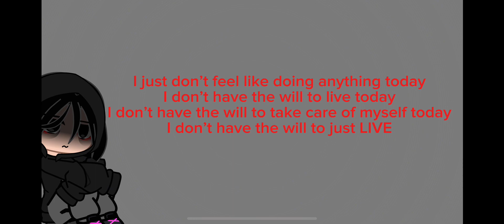“One of those days” /VENT/